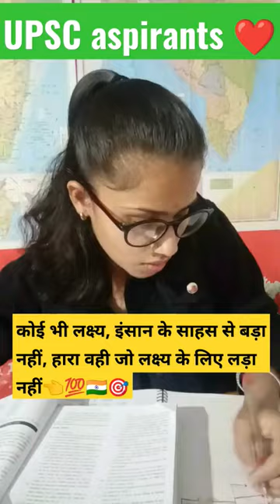study cgpsc trending upsc motivation trendingshorts viral short